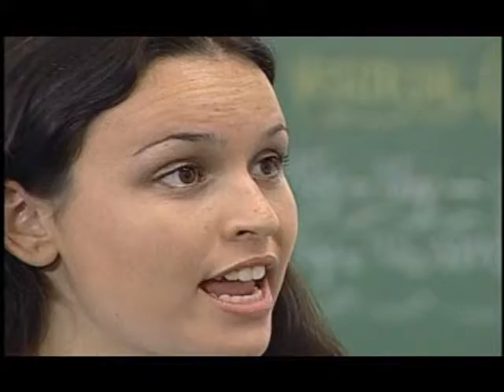Depoimento Deborah - Poliedro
SISTEMA DE ENSINO POLIEDRO

O Poliedro é um grupo educacional conhecido por inúmeras aprovações nos vestibulares mais concorridos do país e recordista em aprovações no ITA. Sua atuação, com o Sistema de Ensino, se expandiu para os jovens de todo do Brasil.

"Nossa missão é dar educação de qualidade aos nossos alunos em um ambiente agradável e de convivência harmônica, atendendo aos anseios de suas famílias de associar a formação da cidadania, ao sucesso das aprovações nos vestibulares." Sistema de Ensino Poliedro